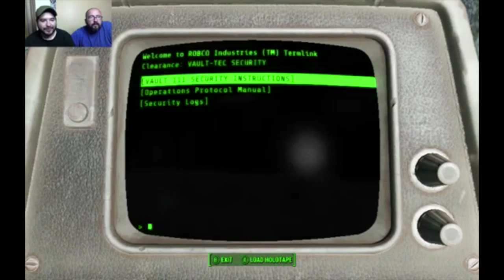I'm a Fallout NOOB - Fallout 4 Let's Play: Ep. 1 | 8-Bit Eric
8-Bit Eric ( 8BE ) 8-Bit Eric and his buddy Old Married Gamer check out the new Fallout 4 game on Steam. Yes, we know this ain't super crystal clear HD, but it was a real bitch to wait nearly two hours for this damn game to install, and we had no equipment, just obs. so forgive us for wanting to play the game and record it for you. so chill dafuq out and enjoy the video. This is my first time ever playing a Fallout game, I am pretty stoked.

Follow 8-Bit Eric on Twitter @the8bitericshow and visit us on Facebook at Facebook.com/the8bitericshow

Wanna send me stuff? Send fanmail, hatemail, drawings, pictures, porn (jk), and free games?